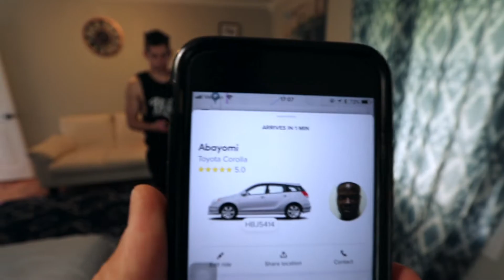ALMOST DONE | Road to Summer Shredding Episode: 12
Welcome to my new series The Road to Summer Shredding, follow me as I start dieting to compete in my bodybuilding show on June 29th. Hope you get to learn something or at least get a laugh!

What do you guys wanna see next?

Camera I use:

Microphone I use:

All of my lenses!